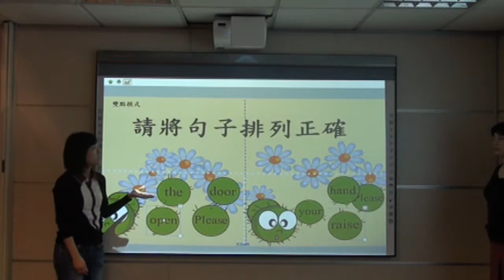VOSA Trek 電子白板_兩人模式_雙點模式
可兩人同時在白板上操作。